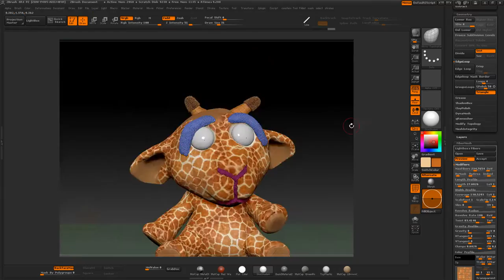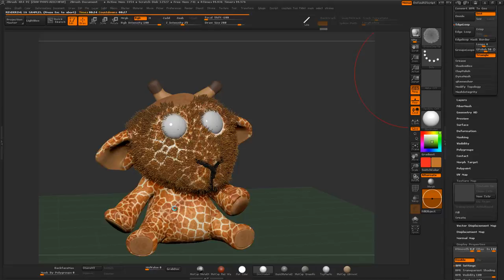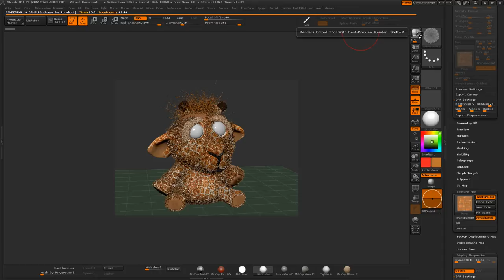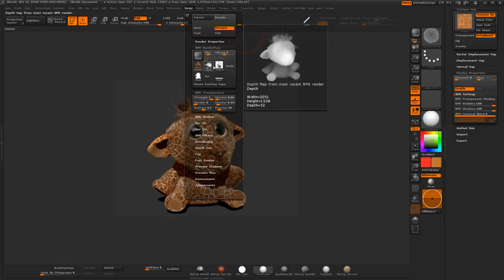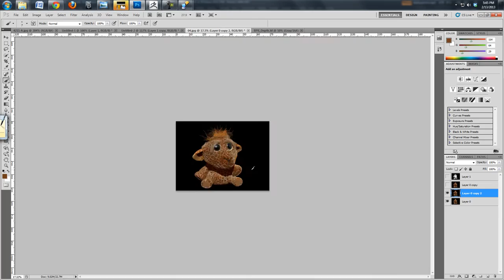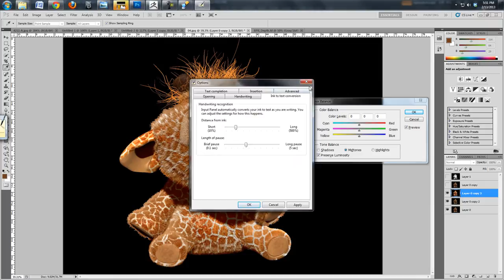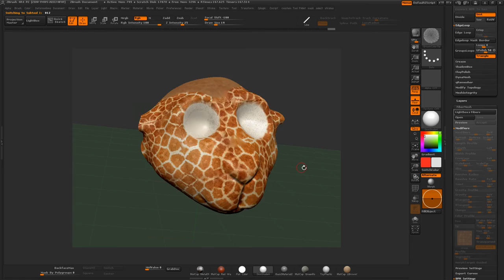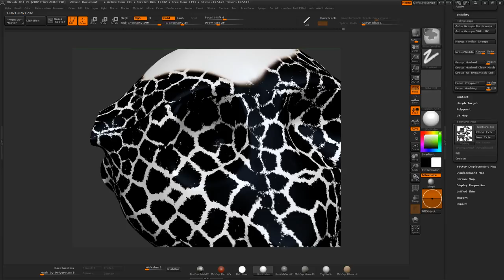Zbrush Fibermesh Time- laps- teddy- 05